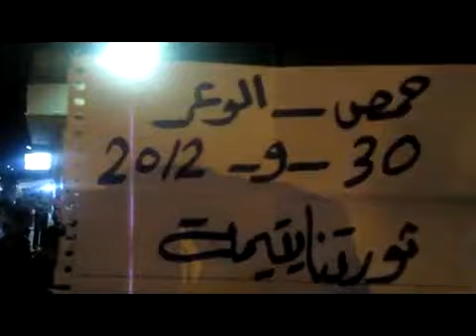30 9 Homs أوغاريت حمص حي الوعر , مظاهرة مسائية نصرة للمدن المنكوبة